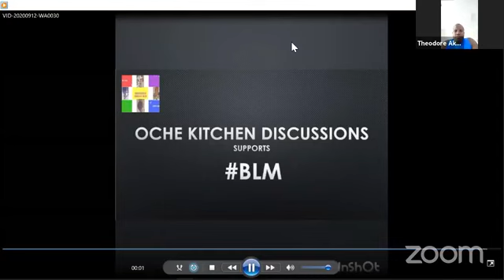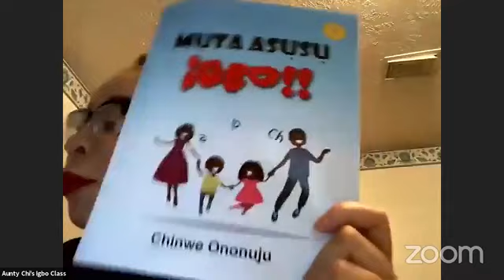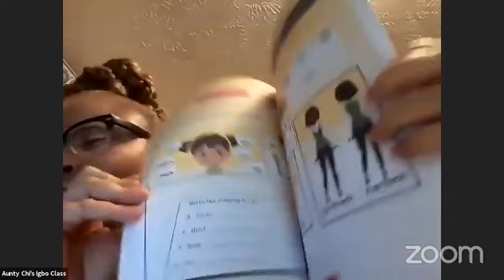Oche Kitchen Discussions Live Show S1 E21 - MOTHERHOOD.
Our Live shows are real life discussions from both the hosts and audience. Today we are discussing about Motherhood.
Guest Moderator : Theodore Akalonu a.k.a Uncle Tee